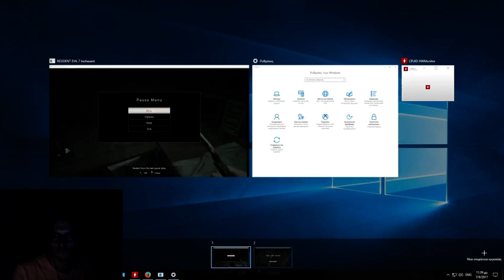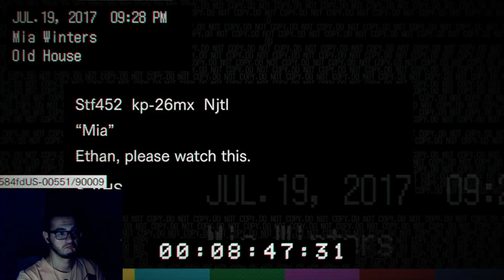Resident Evil 7 solo pt 2